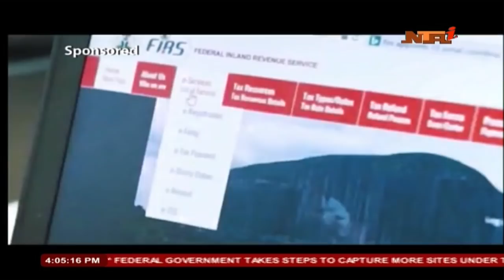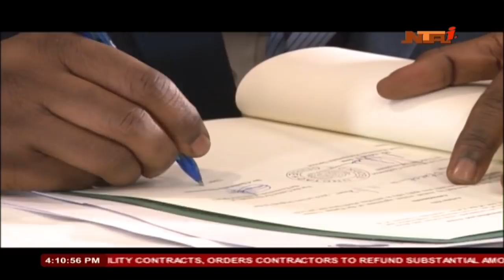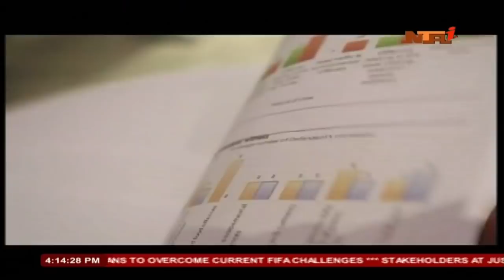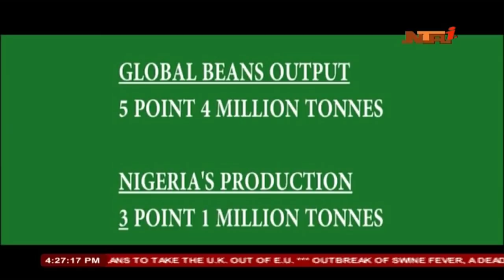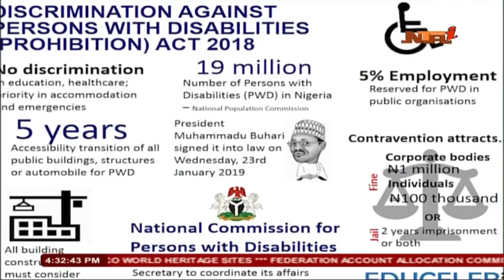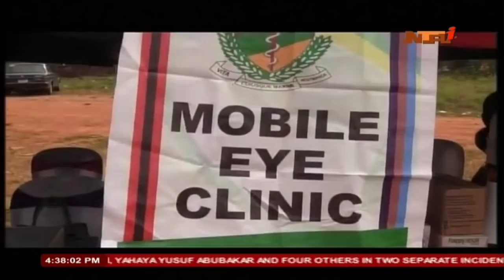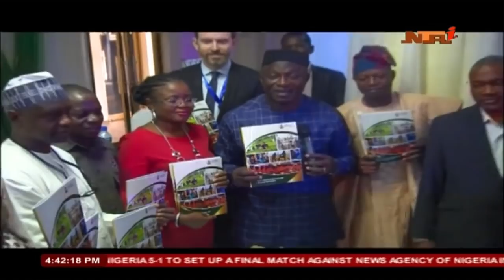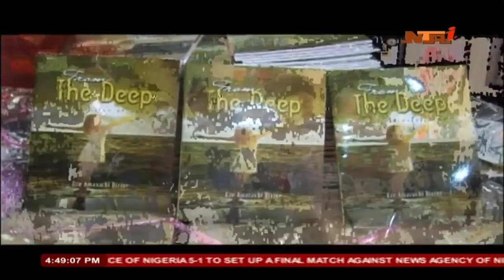NationWide News 19th Dec 2019